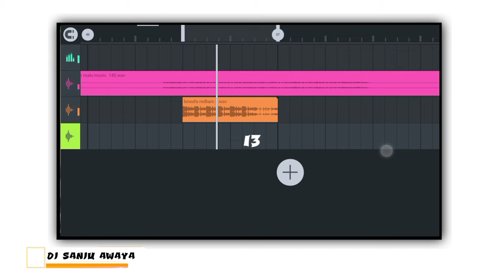Adiwasi Mandal Redham loops New | आदिवासी मांदल रिदम | adiwasi_dj_remix_song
Watsapp nomber